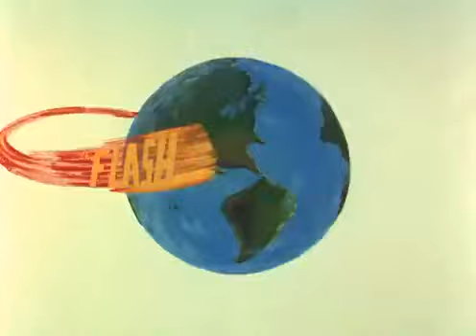The Flash - 1967 Cartoon #1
"The Chemo-Creature" - A radiation experiment gone wrong creates a powerful creature out of an ordinary ant.